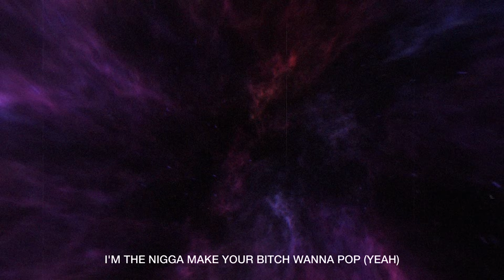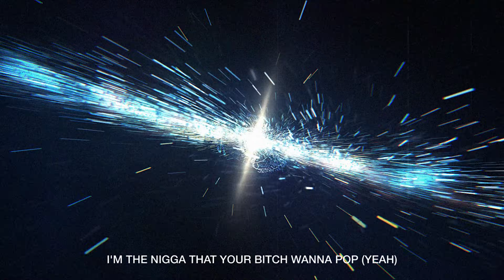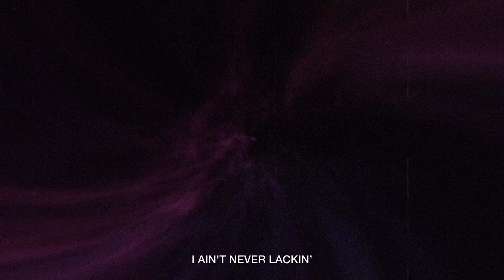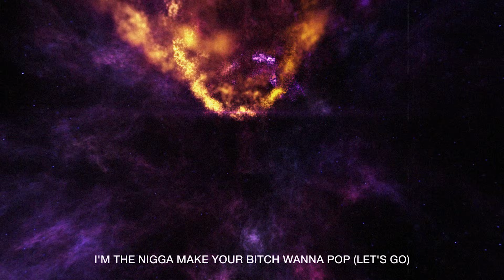Lil Uzi Vert - POP [Official Lyric Video]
Lil Uzi Vert - POP